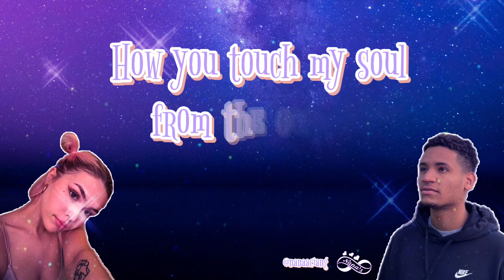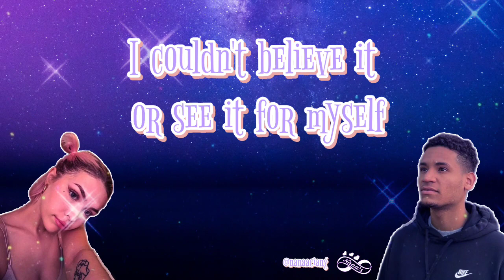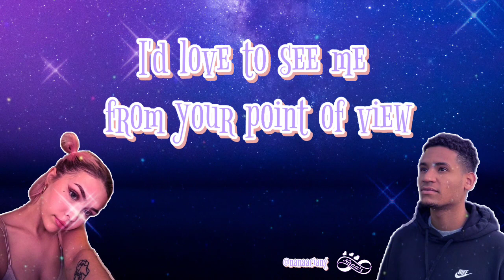Pov-Ariana Grande by Gean Garcia & Ryleigh Modig Lyrics ✨ (The Voice Version)